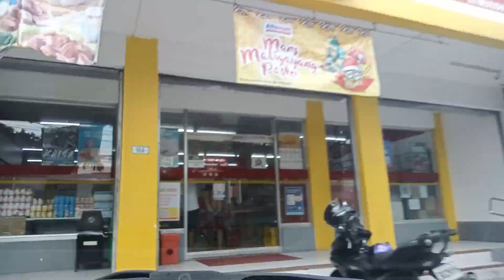🎥 Via Friendship Route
🏠 Manuela Subdivision Pamplona
🏠 Vergonville Subdivision Pulang Lupa
🏪 Stopover Alfa Mart Vergon
🛣️ Real St. Quirino Avenue Bayan ng Las Piñas
😊 Fridate Holidate Stroll
🍔 McDonald's Philamlife Pamplona
🏙️ Alabang Zapote Road Las Piñas
📻 Eagle FM Radio 95.5 MHz